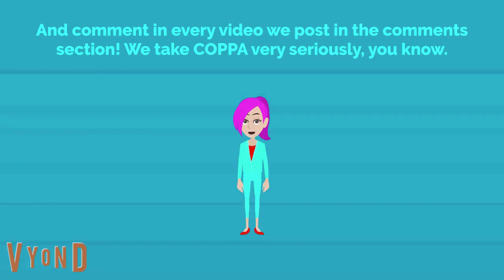Let's Talk with Maxine from K9.5: So Far in 2020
Started a chat session with Maxine from K9.5 about 2020.
On a side note: 2020 SUCKS!
Our motto is "Leave it to Lammy!"
(c) RailLine Productions (bobafett7777's third-party), Tailslandian Gardens Real Estate, and Tailslandian Tracker Enterprises (our third-party)
LONGEST...VIDEO...EVER!